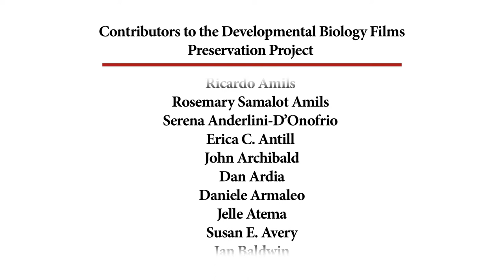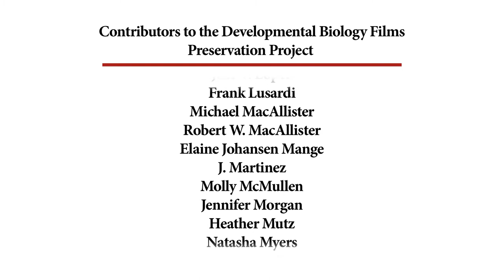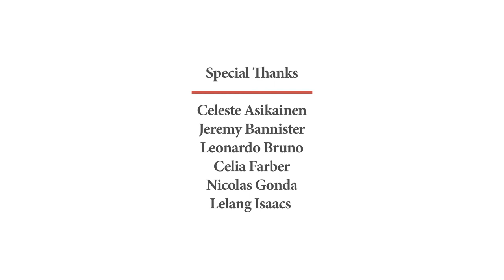64. Cell Behavior In Insect Blood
EXPERTS
Biologist - David R. Walters, Boston University

NSF grant
DB504

OTHER CREDITS
Photographer – Joseph V.  Durden
Director/Editor – Elvin Carini
Assistant Cinemicrography– Peter Yanover
Sound – Charles L. White, Jr.
Production Coordinator – Marilyn P. Farnell
Production Manager – David R. Nelson

Executive Producer – Jack Churchill

DESCRIPTION
The various behavior and adherence of hemacytes in insect blood is observed.